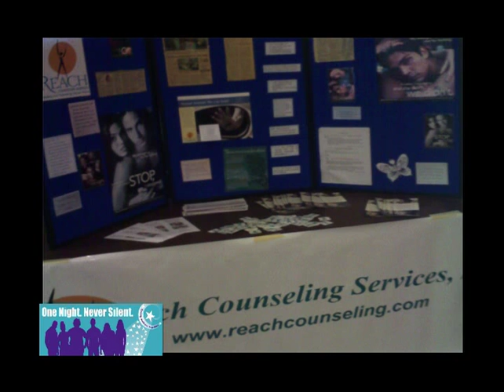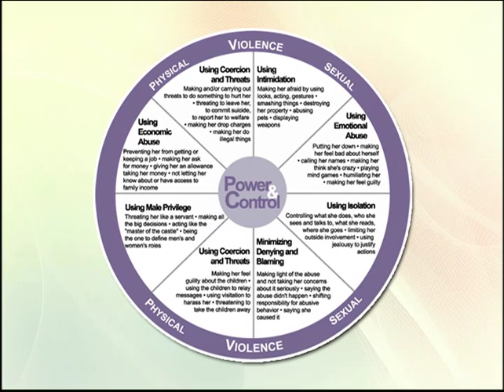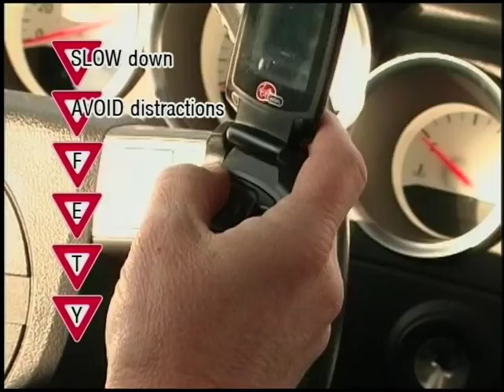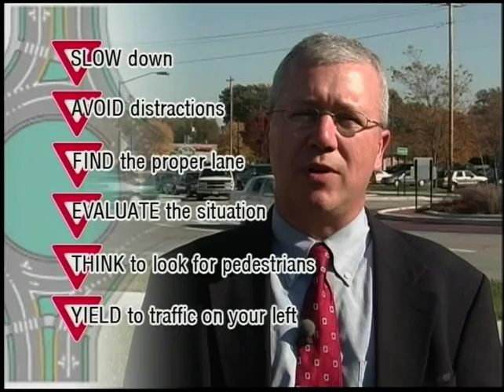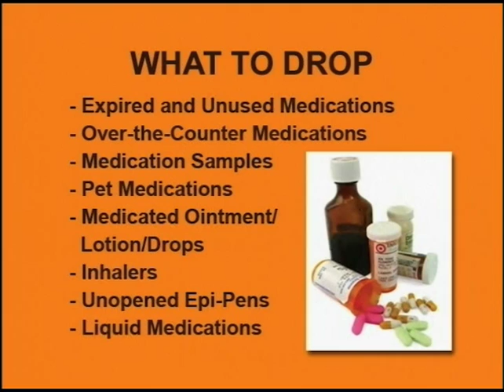Beyond the Badge October 2015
On this episode: Domestic Abuse Awareness and the Take Back the Night event.